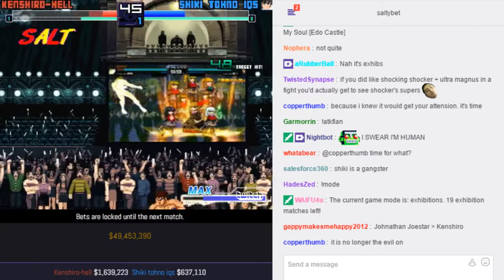SaltyBet: Kenshiro-Hell Vs. Shiki Tohno IQS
Kenshiro-Hell($1,639,223) by Hell Vs. Shiki Tohno IQS($637,110) by IQS at (Exhibitions) Shaker Classic 6875